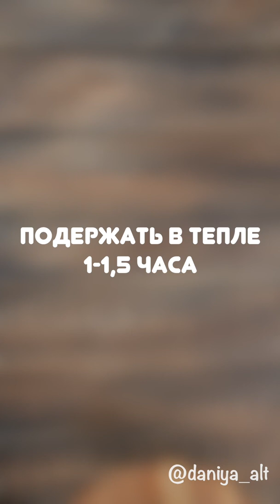Бургер видео рецепт | простые рецепты от Дании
Сегодня у меня рецепт говяжьего бургера🍔🍟 Решила сделать и соус, и булки сама, видео получилось длинное, но оно того стоит😋

Ооочень вкусно, сочно, много и сытно😋

Получилось 6 средних бургеров, вместо картофеля фри картошка по-деревенски (рецепт есть в ленте)🥔🍟 В фарш ничего не добавляйте, пусть будет супер мясной🥩

Обязательно приготовьте соус, очень хорошо сочетается с котлетой😋

Ингредиенты на 6 бурегров:
Булочки:
Теплое молоко - 150 мл
Сахар - 1 ч.л.
Дрожжи - 1 ч.л.
Щепотка соли
Соус:
Соленые огурцы - 30-40 г
Чеснок - 1 зубчик
Наполнение:
Сыр для бургеров, помидоры, листья салата, перчики халапеньо, лук.

Попробуйте приготовить и делитесь результатом🙌❤